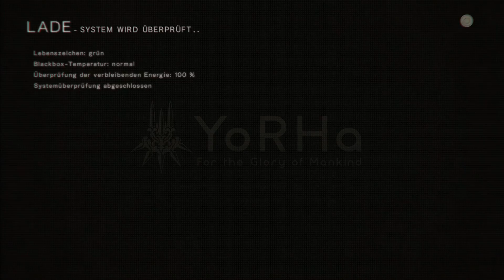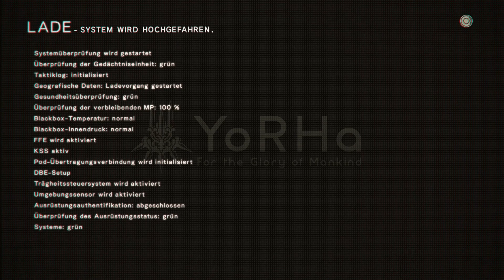NIER: AUTOMATA #62 - Die Fabrik des Grauens schlägt zurück! [Blind | Deutsch] - Let's Play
SPIELEINFOS:
~ Entwickler: PlatinumGames
~ Publisher: Square Enix
~ Veröffentlichung: 2017
~ Plattformen: PlayStation 4, PC
~ Genre: Action-Rollenspiel